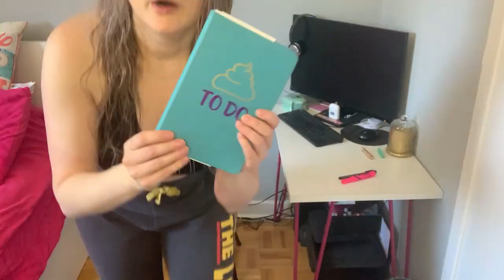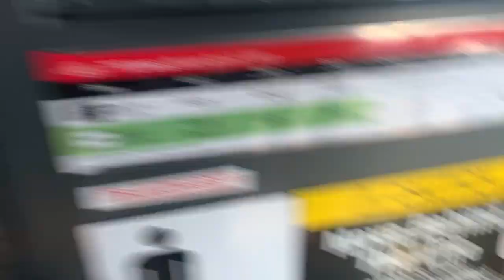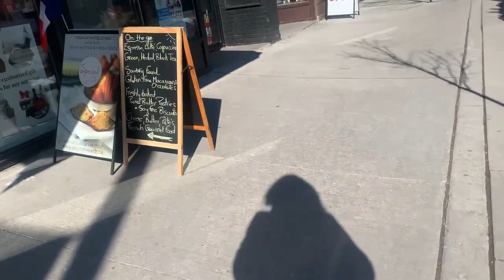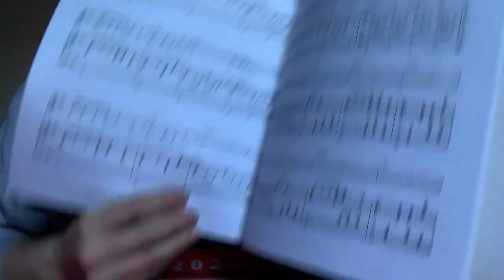Vlog Life: I hate my job! … back to college?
Welcome to a day in my life! If you want to see what a no buddy like me is up to well then you have come to the right playlist. In today's vlog, I am applying to college hoping that this is the start of a new life for me. I will also be doing some errands around Toronto. Showing you my morning routine with a lot of life-talk moments!  So come hang out!

Facebook: Amber Rose Tattersall- Newport